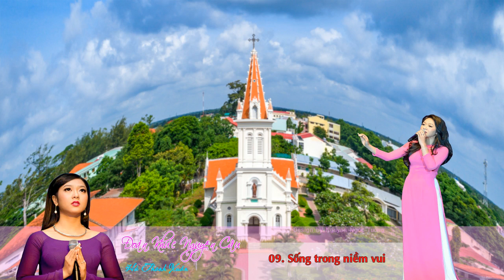(Không QC) Full Thánh Ca Hà Thanh Xuân - Bỏ Ngài Con Biết Theo Ai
Đoản Khúc Nguyện Cầu
Tiếng hát  Hà Thanh Xuân
01. Bỏ ngài Con Theo Ai - PhaoLo Kim
02. Lắng Nghe Lời Chúa - Lm Nguyễn Duy
03. Con chỉ là tạo vật - Lm Phanxico
04. Chúa Không Lầm - Lm Kim Long
05. Trông cậy Chúa - Lm Nguyễn Duy & Lm Phanxico
06. Cầu cho Cha Mẹ - Lm Phanxico
07. Hãy trở về - Ngọc Côn
08. Chúa là con đường - Lm Phanxico
09. Sống trong niềm vui - Lm Nguyễn Duy
10. Đẹp thay - Lm Nguyên Lễ

Copyright Design by Nguyễn Ngọc Tường
Background Photo: Nguyễn Thế Dương
Photo Model: Nathan Võ - Thịnh Nguyễn